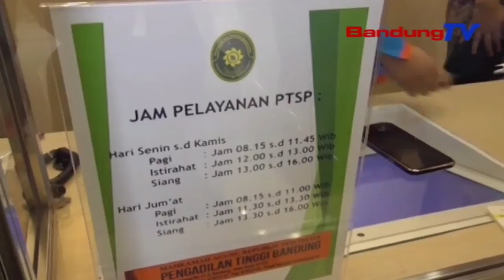PTSP Ngaronjatkeun Pangladen Di PT Bandung | TP | BANDUNGTV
TP | BANDUNGTV | ELBY NOPITRI | Dilarapkeunana Pangladen Terpadu Satu Pintu Atawa PTSP Di Pengadilan Tinggi Bandung, Ngarojong Pangladen Ancokeuneun Masarakat Pencari Keadilan. Sok Komo, Malika Sasalad Covid19, Kaamanan Masyarakat Lebah Ngagunakeun Pangladen Di Pengadilan Tinggi Bandung Ge, Ditangtayungan Ku Protokol Kasehatan Sarta Digitalisasi.